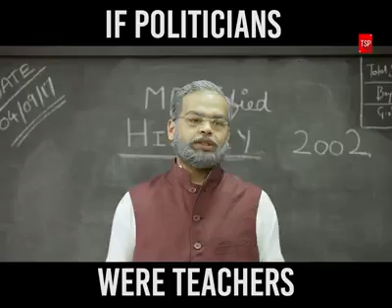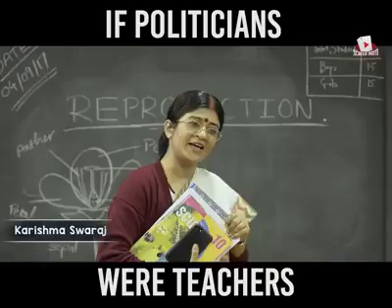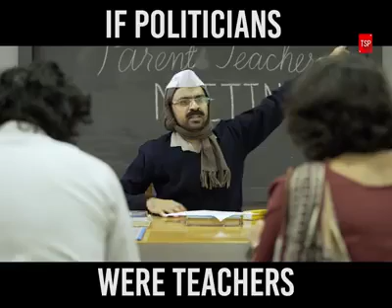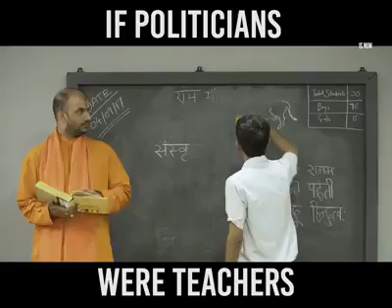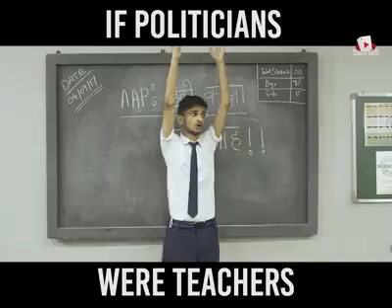If Politicians were teachers very funny videos😁